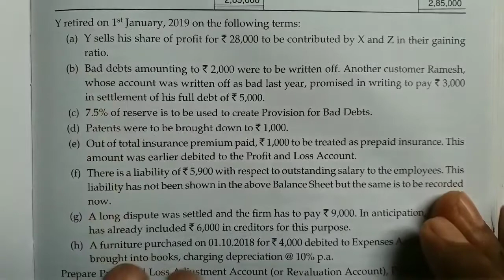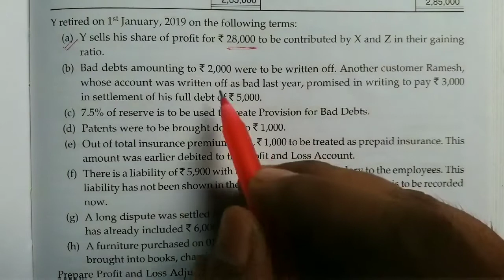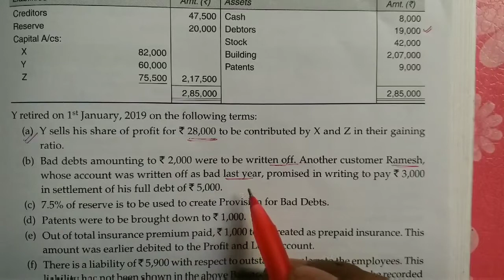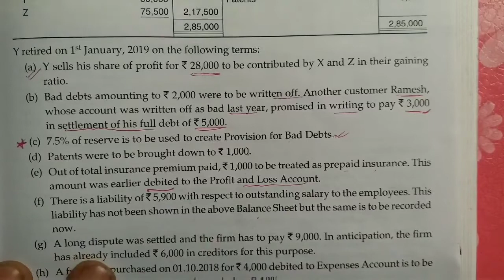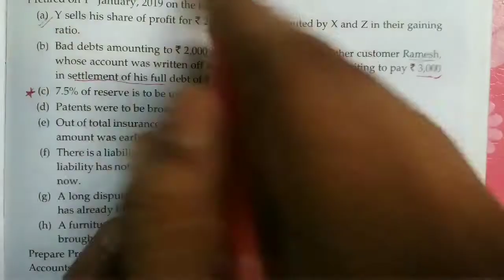Retirement of a partner#full fledged question#long question#12#class 12#